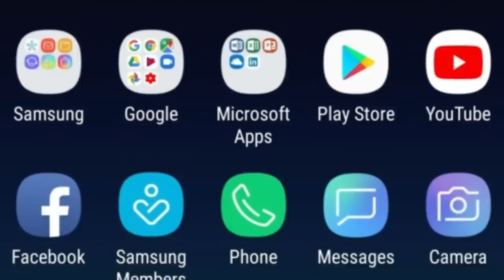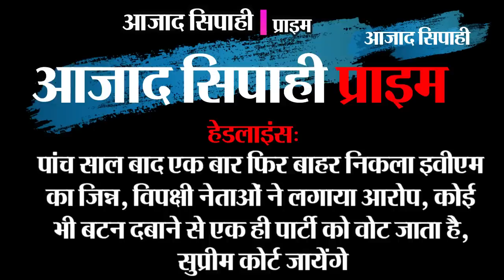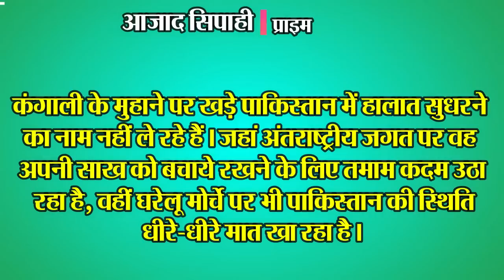गिरिडीह में केला लेकर दौड़ेंगे रविंद्र पांडेय | आजाद सिपाही प्राइम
1. गिरिडीह में केला लेकर दौड़ेंगे रविंद्र पांडेय, मैदान में नहीं उतरेंगे

2. लोकसभा  प्रवभारियों और संयोजकों की बैठक में सीएम रघुवर दास ने कहा, विकास और देशभाक्ति के मुद्दे को लेकर जनता के बीच जायें कार्यकर्ता

3. धनबाद में सिंह मेंशन के छोटे युवराज ने जारी किया अपना घोषणा पत्र, कहा, रिश्ते अपनी जगह राजनीति अपनी जगह, पीएन चाचा से मधुर संबंध

4. हजारीबाग के कांग्रेसी पसोपेश में, अब तक प्रत्याशी की घोषणा नहीं